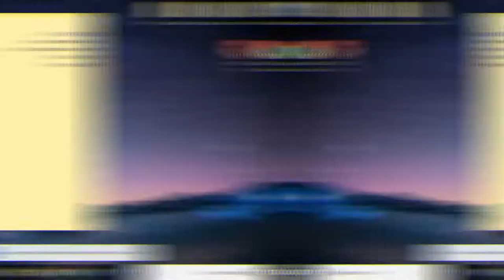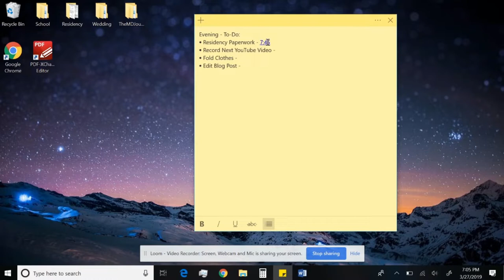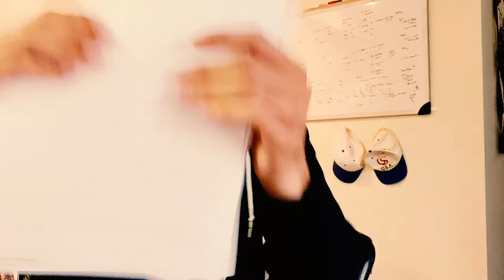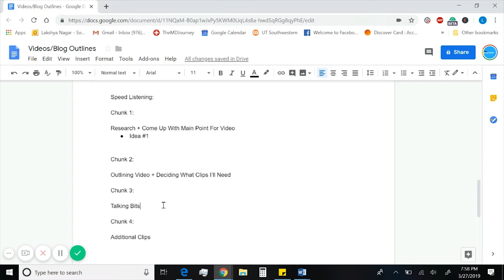[Real Life Examples] - How To Be More Productive!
Want to become more productive in school? Check out my best productivity tips for the evening and real life examples on how they work in my own life!

Regardless if you're in medical school, college, or in the working world this video will show you a few tips and tricks to become more productive!

Best of all - you'll have more free time! :D

TMJ Podcast:⤵️
Popular Resources:⤵️